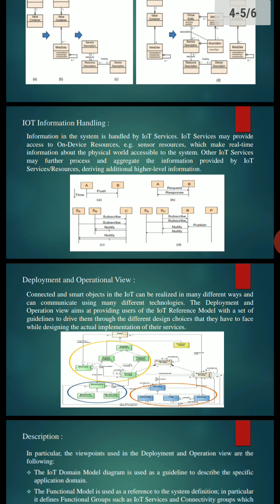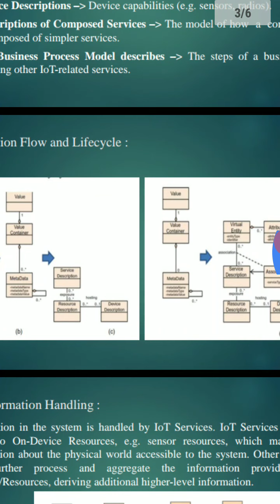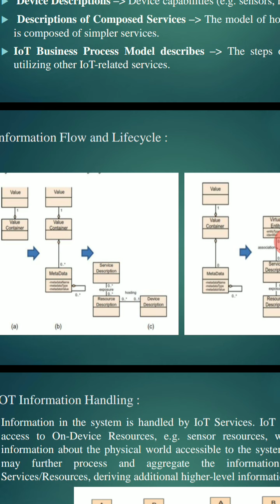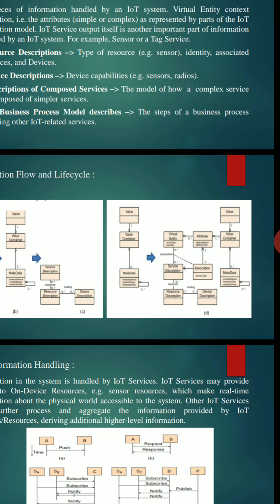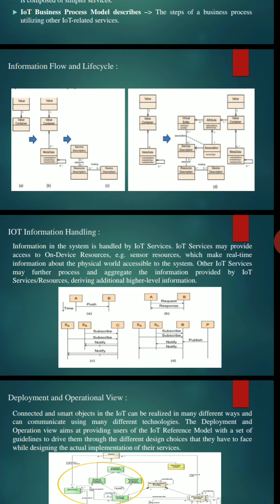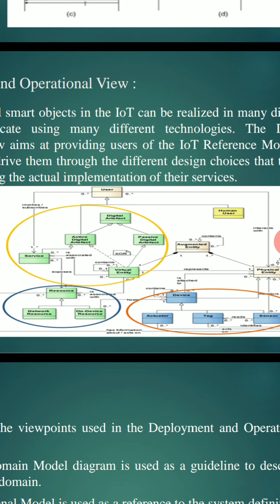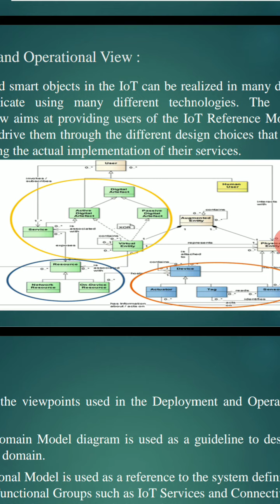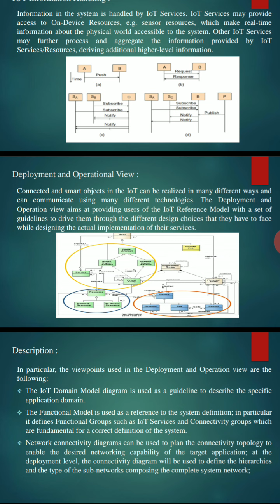Internet of Things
Functional view,  deployment and operational view